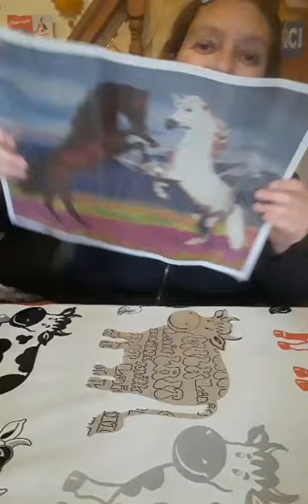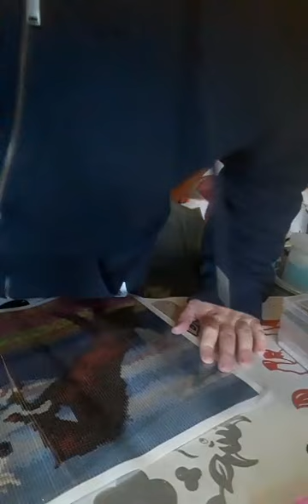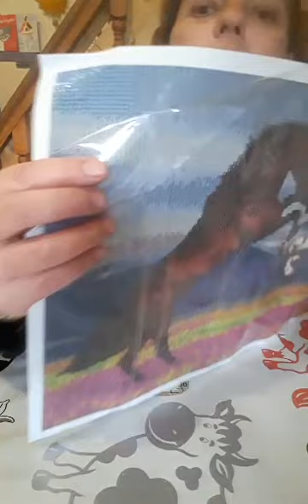Diamond painting et blabla suis triste 😔